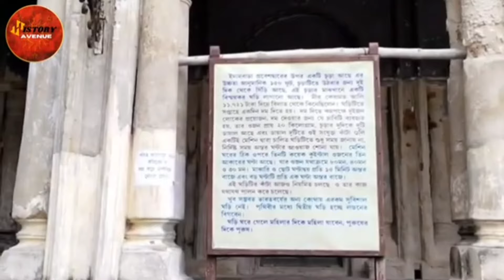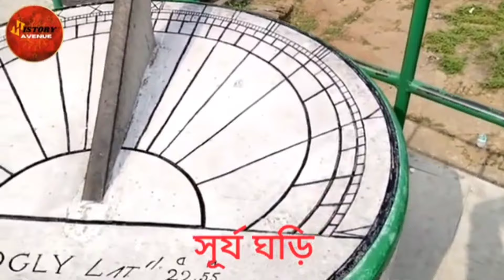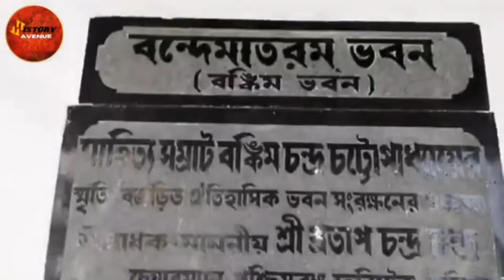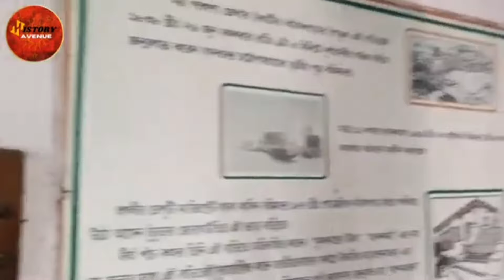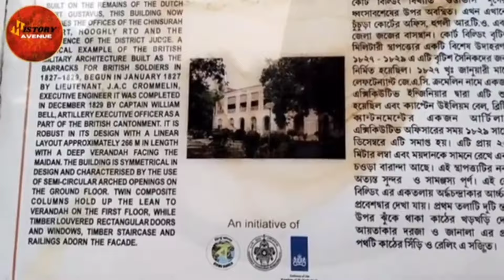চুঁচুড়ায় যুদ্ধ হলো কেন? Chuchura। অজানা রহস্য। অজানা ইতিহাস। History Avenue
our History Avenue channelʻs todayʻs vlog based on:
Ancient and unknown untold history of Chuchura, Hoogly

courtsey:

Prof. Sudhanshu Ganguly (H.I.T., Hooghly)

Information and Documentation :
Pinaki Bandyopadhyay

Editing and Narration :
Sayan Mukherjee